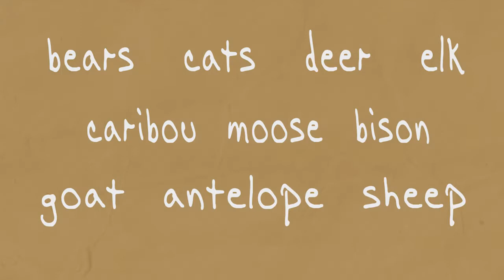6 5 17 desert sheep drawing